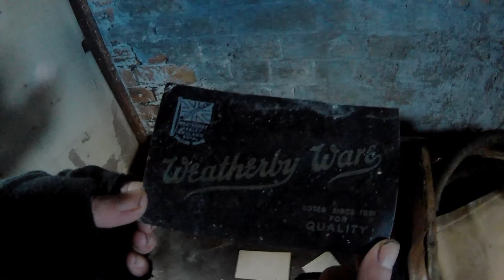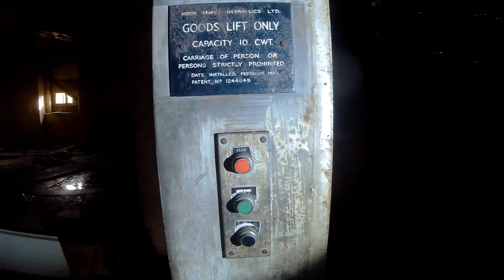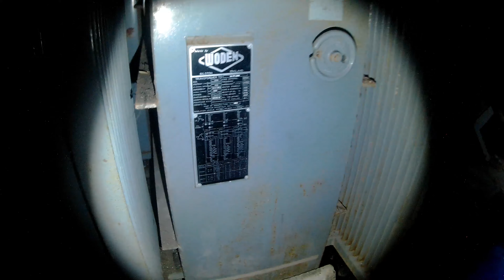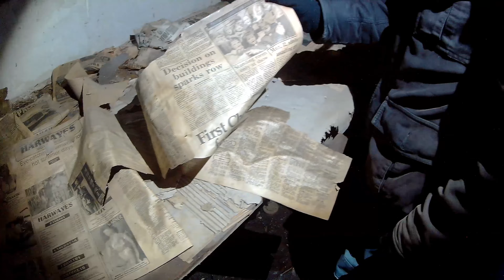Urban Exploration Another Abandoned Factory! Found Creepy Underground Rooms!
Welcome to another urban exploration video!
Join us as we explore another abandoned factory in Stoke On Trent!

Track: What You Used To Be — Mauro Somm